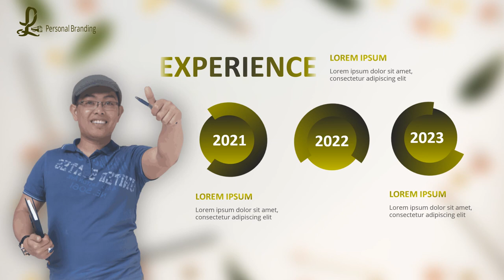Iklan Kampanye Partai Politik, Iklan Kampanye di Media Sosial, Media Daring, Pasangan Calon, Tim Ka